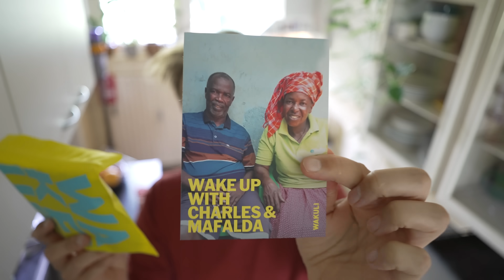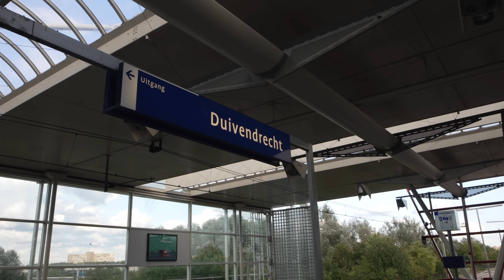Hier ben ik onzeker over + Kai is GEWOND? 😨 | vlog 583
Vandaag in de vlog: dag twee van mijn week zonder snoep, ben ik spirueel, nieuwe koffie, wond ontdekt bij Kai, de clip van Troye Sivan, te gast in de podcast Eeuw van de amateur, onzeker door Prince Charming, Nico draait een bijzondere cd, wat is er mis met het woord 'twink'. Kijk maar even!